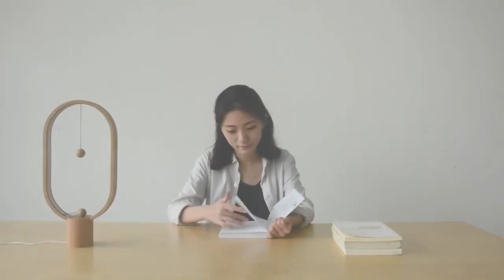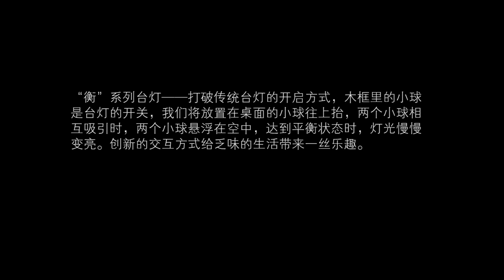Heng Balance Lamp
Imagine a lamp, that's powered on by a gravitational pull. This is what the award-winning Heng Balance Lamp is all about. The two round cores at its center turn on the light when levitating in mid-air. When you bring the 2 round cores together, they will remain suspended and the lighting element embedded in the frame will light up.